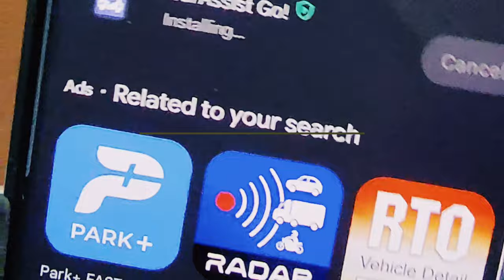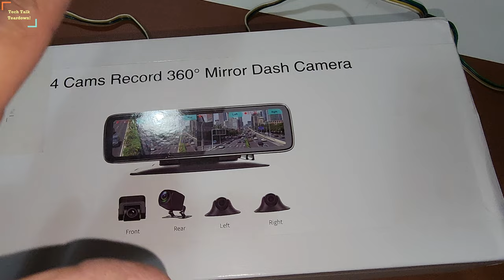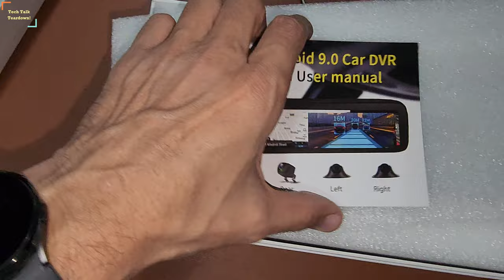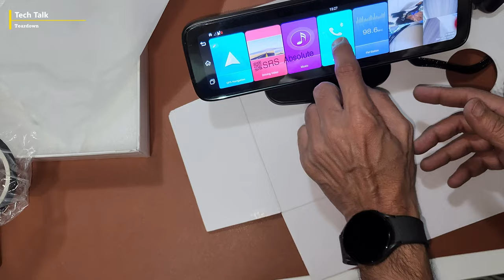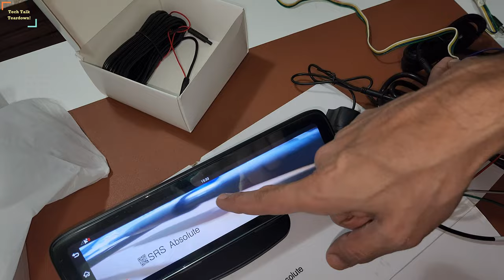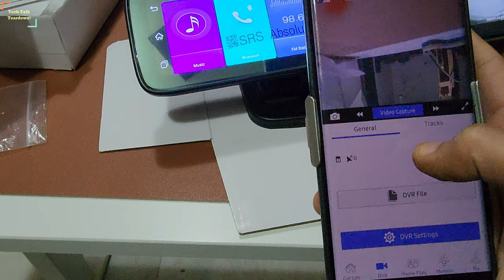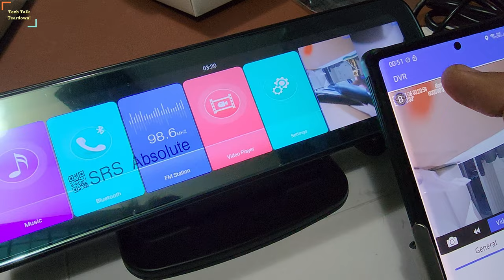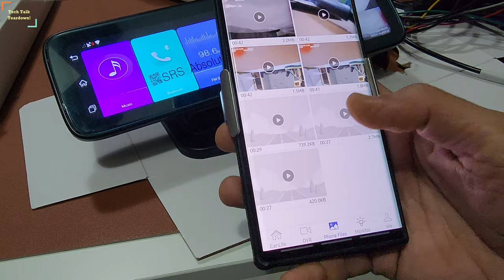SRS ABSOLUTE 4 channel 4G 360° Android dashcam| 24x7 remote Live video गाड़ी दूसरे देश में हो फिर भी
Unique items i use frequently :

new
most
latest
hindi
car
review
india
techno_car

thar modified
modified thar
swift modified
bolero modified
maruti 800 modified
fortuner modified
modified cars
alto modified
modified
thar
mahindra thar
thar car
thar gadi
thar status
thar vs fortuner
thar video
thar thar
thar off roading
thar 4x2
thar shorts
xuv 700
xuv 700 new model 2023
xuv 500
xuv 700 new model 2022
xuv 300
xuv
xuv 200
xuv 400
mahindra xuv
700 xuv mahindra
xuv 300 car
xuv car
xuv 800
suv
best suv 2023
suv car
honda suv 2023 india
honda suv
mercedes suv
best suv
best suv under 15 lakhs in india
ferrari suv
upcoming suv in india 2023
bmw suv
eqs suv
suv 2023
lexus suv
eqe suv
toyota suv
honda suv 2023
fortuner
fortuner car
thar vs fortuner
fortuner status
fortuner legender
toyota fortuner
fortuner 2023
fortuner gadi
toyota fortuner 2023
black fortuner
fortuner video
mahindra
mahindra xuv700
mahindra scorpio
mahindra bolero
mahindra bolero 2023
mahindra xuv300
mahindra scorpio n
mahindra car
mahindra jeep
mahindra scorpio 2023
tata
tata punch
tata harrier 2023
tata nexon
tata safari 2023
tata safari
tata tiago
tata harrier
tata altroz
toyota
toyota hyryder 2023
toyota hilux
toyota corolla
hyryder toyota
toyota innova hycross
toyota vellfire
toyota tacoma
toyota land cruiser
toyota camry
toyota hyryder
toyota car
toyota vellfire 2023
toyota gr86
kia ev6
kia carnival 2023
kia ev9
kia seltos
kia sonet
kia carens
kia carnival
kia canet
kia car
kia stinger
maruti suzuki
fronx suzuki 2023
suzuki
suzuki jimny
maruti suzuki fronx
suzuki fronx
suzuki swift
suzuki jimny 2023
suzuki car
hyundai verna 2023
hyundai
hyundai ioniq 5
hyundai verna
alcazar hyundai
hyundai venue
hyundai elantra 2023
hyundai alcazar
hyundai elantra n
hyundai creta
hyundai i20
hyundai tucson
hyundai aura
hyundai sonata
hyundai elantra
2024 hyundai sonata
hyundai alcazar 2023
maruti